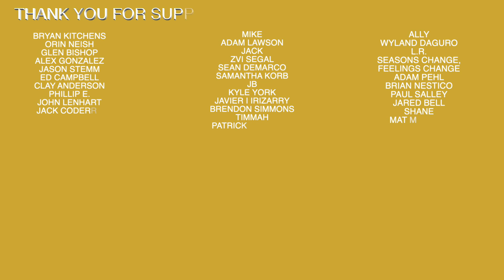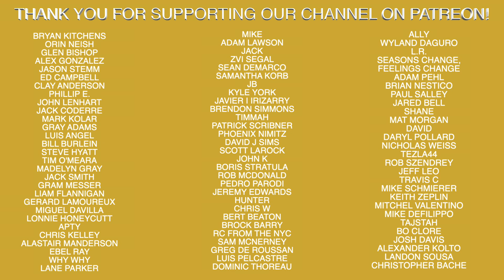Antonelli Baseball Draft...Who Will Win?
Recommended Nutritional Products:

EAS 100% Pure Whey Protein Powder
Optimum Nutrition Micronized Creatine Monohydrate Powder

The Inner Game of Tennis: The Mental Side of Peak Performance
Peak: Secrets from the New Science of Expertise
Grit: The Power of Passion and Perseverance